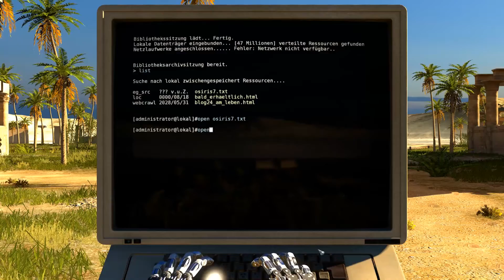Das Spiel will mich verarschen! || The Talos Principle #12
Ich spiele die Singleplayer-Kampagne von The Talos Principle auf dem PC.

The Talos Principle ist ein Puzzle-Spiel, ähnlich wie Portal. Man hat verschiedene Utensilien, wie zum Beispiel ein Laser-Verteiler oder eine Box. Dabei spielt man aber nicht Level nach Level, sondern man kann jedes Level frei wählen und muss für spätere Rätsel nur bestimmte Dinge freischalten.
Die Story ist philosophisch. Man spielt einen Roboter in einer Welt voller Glitches und es gibt einen selbsternannten Gott, der sehr oft betont, dass er die Welt erschaffen hat. Ich vermute deshalb, dass man sich in einem Computerprogramm befindet oder ähnliches.